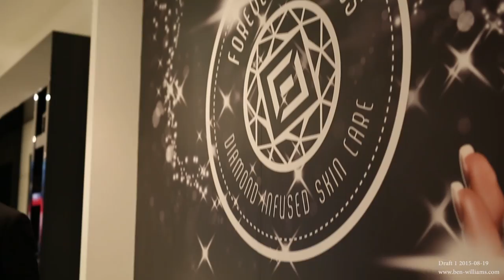Forever Flawless in Australia Review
A review of our Forever Flawless store in Sydney, Australia